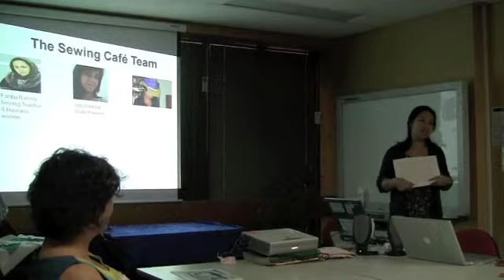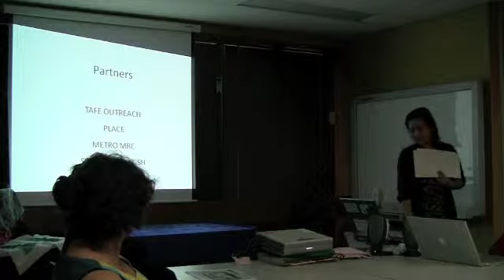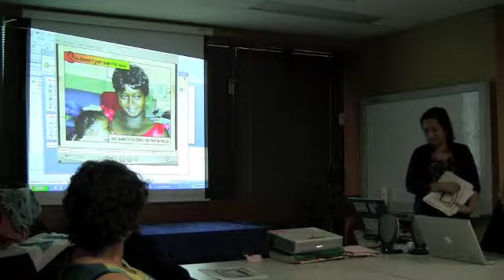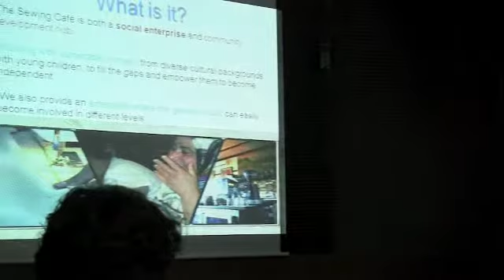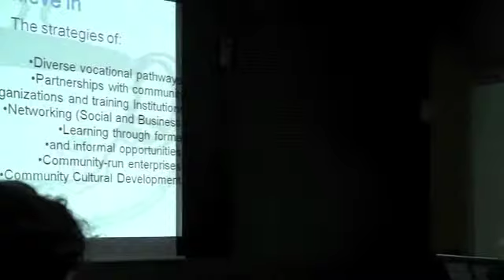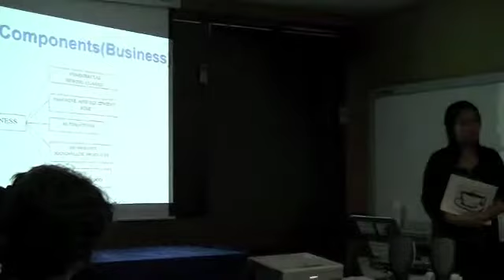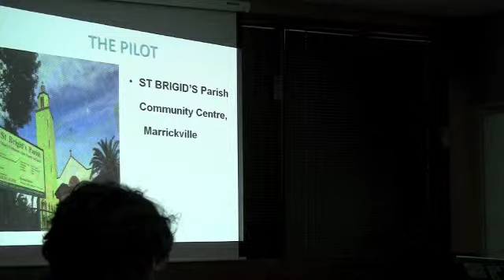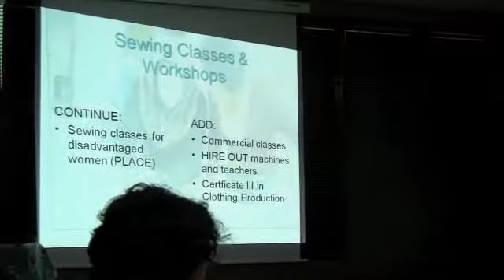The Sewing Cafe pt a